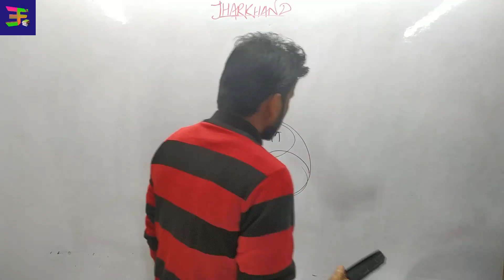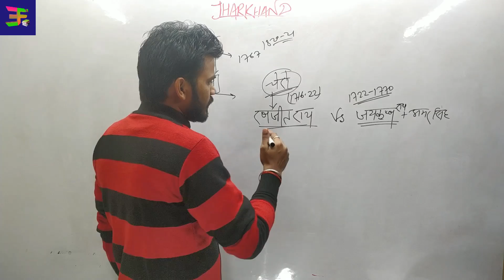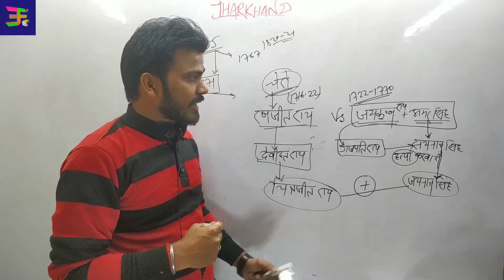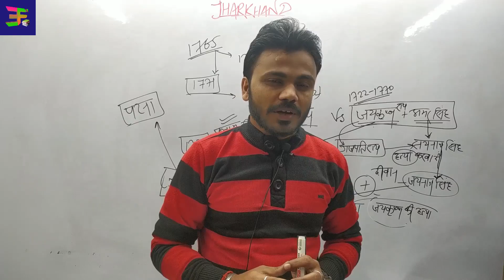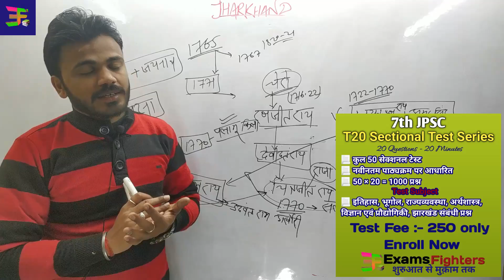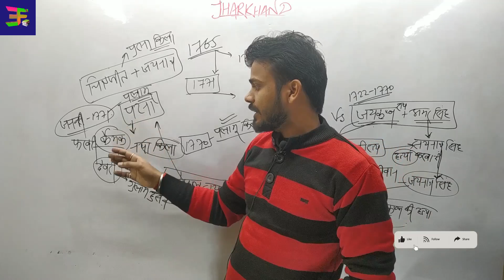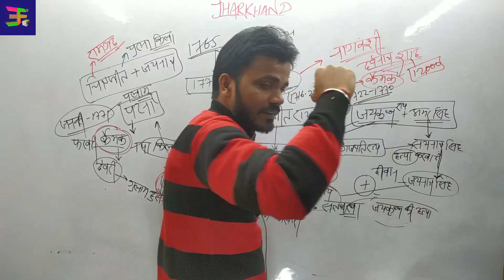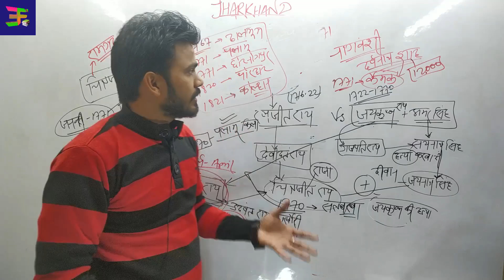झारखण्ड में अंग्रेजों का प्रवेश 2 || एकलव्य बैच Class 15